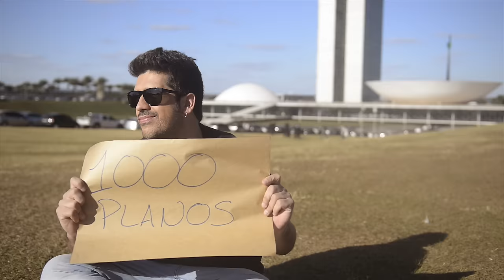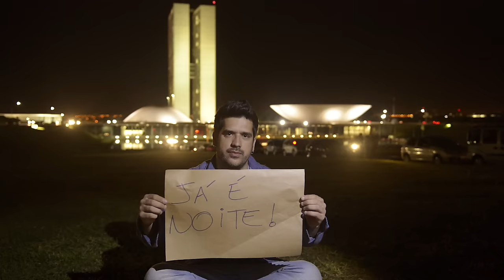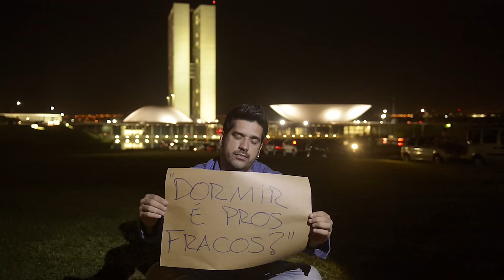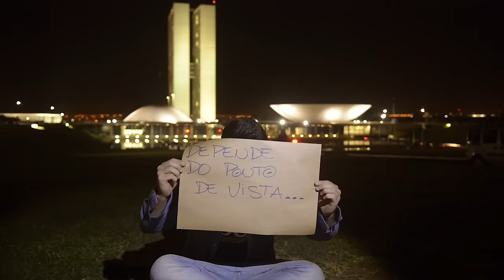Wilson Sideral feat. Galldino - 24 Horas (Clipe Oficial)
Videoclipe da canção "24 Horas" do cantor, compositor e guitarrista Wilson Sideral. A faixa, extraída do novo álbum "Canções de Computador", conta com a participação especial de Galldino no violino.

Ficha técnica vídeo:
Produzido por Cosmo Brothers Films & Sideral Experience.
Direção e edição: Wilson Sideral.
Direção de fotografia e câmera: PJ Moraes.
Assistentes de produção: Vinicius Moraes, Fabrício Costa, Rafael Moraes, Milka Moraes e Karine Medeiros.

Ficha técnica áudio:
Produzido por Wilson Sideral & Sideral Experience.
Engenharia de áudio: Luis Paulo Serafim.
Assistentes de gravação: Iuri Serafim e Roberto Torminn.

Às 6 da manhã, você acorda ou vai dormir?
7 horas, no Brasil, um beijo, meu amor!
8 da manhã, tudo parado, um som no rádio...
Às 9, o chefe chega, (ih!) lembrei (de) você, pela primeira vez,
Às 10 da manhã, faço mil planos, tenho sonhos
Às 11, a primeira morte e o sangue escorre na TV!
Ao meio dia, a barriga tá vazia e tem gente acordando...

À uma da tarde, o centro explode e eu almoço
Às duas, meu primeiro não, lembrei você, mais uma vez!
São 3 horas, e eu tô atrasado, mas nem sei por que, nem por quem...
Quatro da tarde, tudo vai dar certo
Às 5, eu me estresso, (ah!) eu queria tanto que desse certo!
Às 6 da tarde, eu deixo tudo pra amanhã...
7 da noite, e eu parado, ouvindo o rádio, "A Voz do Brasil"...

Às 20, mais um crime, e eu queria ver você!
9 da noite, finalmente chego... Você já dormiu!
São 10 horas de uma noite que só tá começando,
Às 23, um som espanca, e a insônia vem me dar beijos de boa-noite...
À meia noite, uma cidade acorda e outra se deita...
Uma da 'matina', e na esquina, a matilha, faminta!!
Duas da manhã, será sonho ou delírio?
Às 3, um acidente feio, gente que não tem freio!
4 da manhã, cheiro de óleo, álcool e sangue, e um silêncio...
5 da 'matina', tenho que ir, levanto cedo...

Voz, baixo, guitarra e violão: Wilson Sideral.
Violino e "risada": Galldino.
Bateria e pandeiro: Samuel Fraga.
Teclados: Bruno Cardozo.